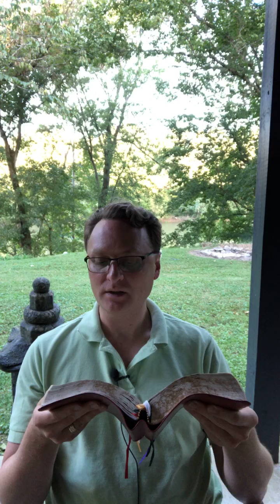Evening Prayer for Wednesday, Sept 30, 2020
Join Fr. Peter Doddema & the Episcopal Church of the Ascension for a few minutes of quiet, Evening Prayer along the beautiful Kentucky River.